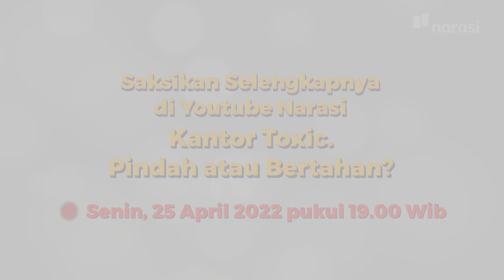Kantor Toxic: Pindah atau Bertahan? (Official Trailer) | In My Sotoy Opinion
Udah kerja keras sampai tipes, eh, malah dinyinyiri rekan kerja, enggak dihargai bos. Serba salah banget enggak, sih?

Terus, harus gimana dong? Pindah atau bertahan, nih?

Nantikan In My Sotoy Opinion eps. [Kantor Toxic: Pindah atau Bertahan?] bersama Devan (@semakindidevan), hanya di YouTube Narasi.

(Narasi)